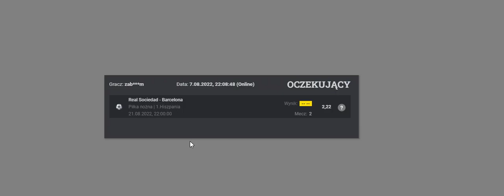Kolejny kupon od wujka Roberta na 21.08 + przestroga!